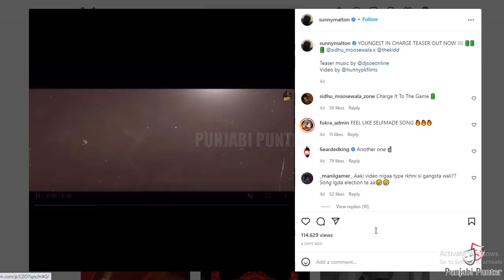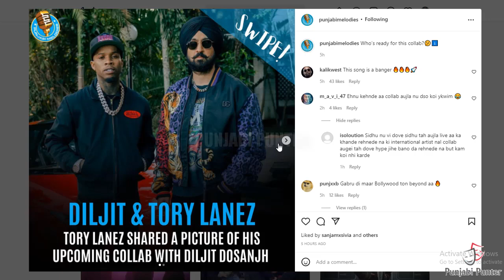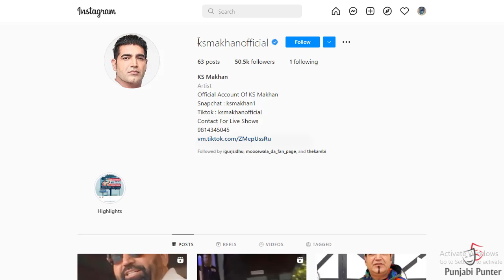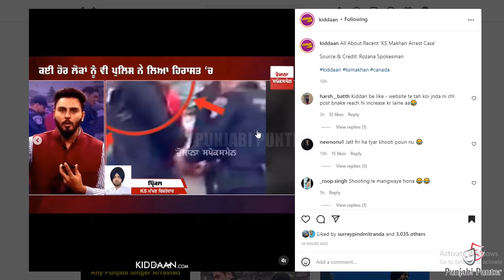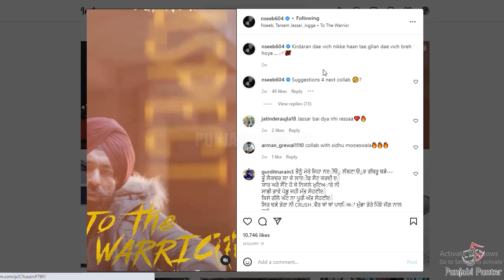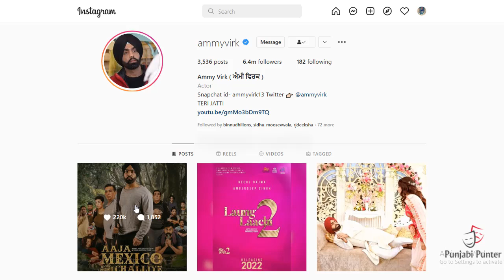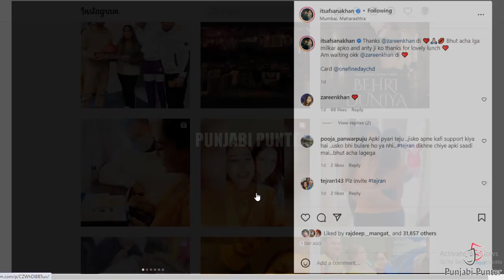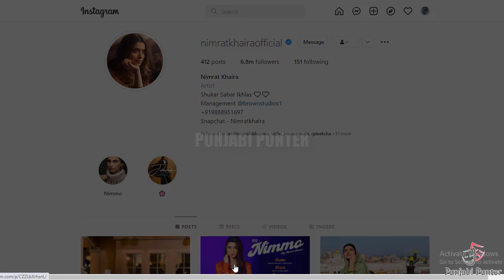SIDHU MOOSE WALA REPLY | DILJIT COLLAB TORY LANEZ | AP DHILLON RECORD | VICKY KAUSHAL ABOUT NSEEB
Sidhu Moose Wala And Sunny Malton Song Youngest In Charge Again Delay |  Diljit Dosanjh Collab WIth Tory Lanez | Vicky Kaushal Support Nseeb | Karan Aujla Tasali Song leaked | Ap Dhillon World Record With Excuses Song |